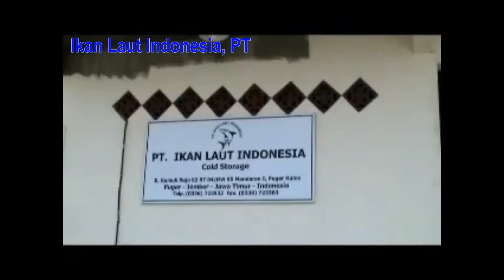Frozen Baby Octopus| (Call/Whatsapp)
Our Product :
1.  Yellowfin Tuna
2.  Octopus
3.  Loligo
4.  Cuttle Fish
5.  Shrimp Black Tiger
6.  Shrimp Vannamei
7.  Skipjack Tuna
8.  Horse Mackerel
9.  Milk Fish
10. Etc